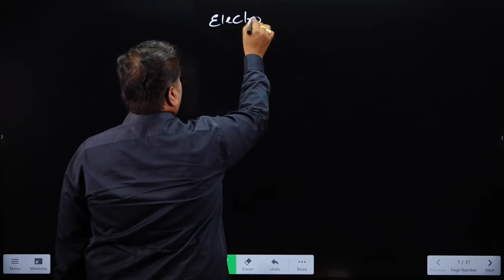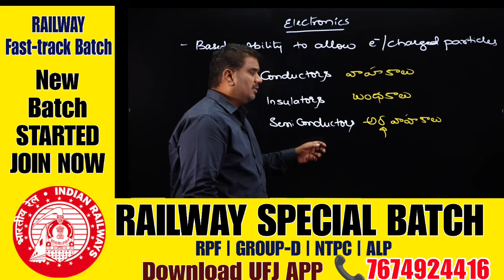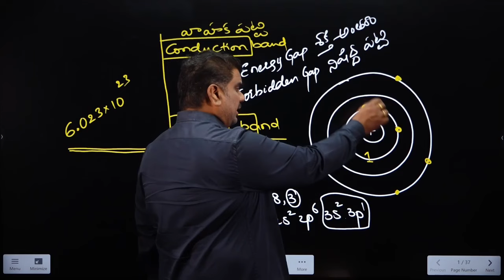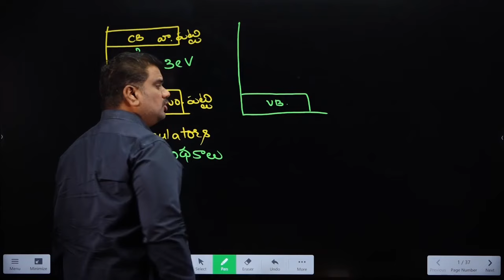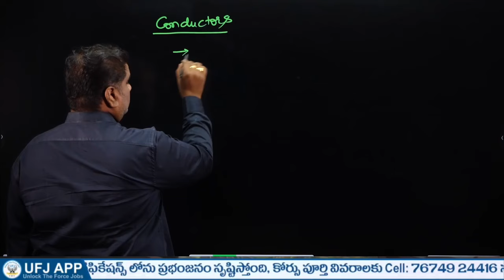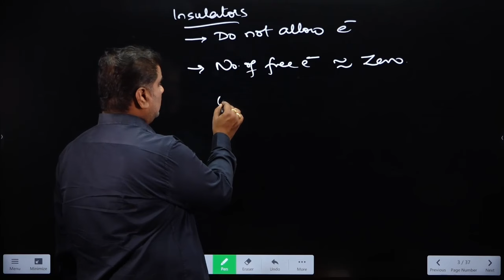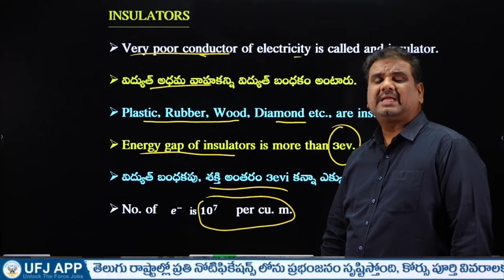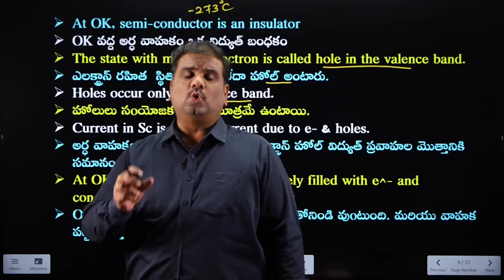RRB Technician Science and Engineering Class In Telugu | Railway Classes In Telugu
👉 వీక్లీ టెస్టులు
👉 ప్రీవియస్ పేపర్స్